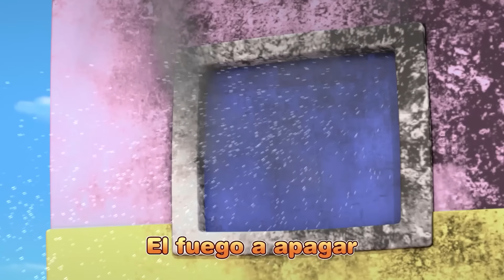Hora del Almuerzo | Canciones Infantiles | Tayo Sing Along Show Spanish | TayoEspañol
A mí me gustan las vi-vi-vi viandas
¡Solo de pensarlo, me pongo feliz! (¡Feliz!)
Gruñe, gruñe, gruñe. Dame ya, por favor
Lo que todos esperan, la hora de las viandas

Un redondito gimbab me gustaría comer
Muy muy bien envuelto, a mí me gusta así

Un colorido sándwich me gustaría comer
Muy muy suavecito, a mí me gusta así

Un poco de fruta fresca me gustaría comer
Agridulce y refrescante, a mí me gusta así

De un bocado me las puedo comer
Con mis amigos comemos juntos
Lo que todos esperan, (¡Glup!) la hora de las viandas

Una sabrosa vianda me gustaría comer
Cuando tengo hambre, a mí me gusta así

Lo que a todos gusta, (¡Glup!) la hora de las viandas

Lo que a todos les gusta, una rica vianda